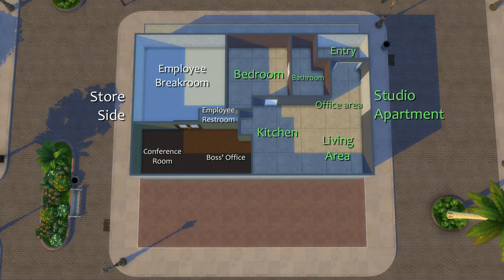We R Kids Toys & More | The Sims 4 | NO CC | Stop Motion | part of the ShedfordHollowSave Collab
This build is my entry for the "Shedford Hollow Sims Save" collab... StreamShedSave & ShedfordHollowSave (this and other great lots made by outstanding builders can be found on the gallery under those hastags). I am so proud to have been chosen to be part of such a talented group of builders/creators!

All my builds can be found on the Sims Gallery.

🏡 Build Info:
🏪We 'R' Kids Toys & More
🌎World: Magnolia Promenade
🏭Studio apartment for "live-in" lot owner, 1 bedrooms | 4 baths
🏪Lot: Paddywack's Emporium
This is a retail lot - a kids' themed store with clothing, toys, books, and furniture. There is an employee breakroom upstairs, and an office for the owner with a conference area. Obviously, these are just for aesthetics, since the Sims don't really utilize breakrooms and conference rooms while working. There is also a stockroom in back (also for looks).
There is a small 1 bedroom apartment for the owner of the lot to "live" in. In order to do this, you would need to have a sim purchase a residential lot (I usually buy the cheapest and leave it empty), then have them buy the retail lot. The sim can sleep, eat, etc. to "live" there outside of open hours. Note: if you leave the lot, they will return to their "home" lot and you'll need to travel back to the store.
Tip: For the stockroom & breakroom/office, lock the door for "employees only" - the stockroom will need both the interior and exterior door, or you'll have sims using that sink (it's perfectly understandable to just lock the breakroom completely, as I found the employees kept going to the office to watch TV when they're supposed to be working 😂)
For the studio apartment, lock the door for your sim/household only - you'll need to unlock/lock again as necessary if you invite friends over.

NOCC Gallery Paintings can be found on the Sims gallery by:
Cribea9, SimsationalToo, Catatron16, PnLj20, AlJay2000, MOONL1GHTSEEKER, Lousari, & Takissis
A special shout-out to @InSims for the amazing clothing racks used in the store! They (and other really cool little builds like that are available on the gallery under their id: theinsims (also, they have one of the very best stop-motion sims channels around!)
💡In the video, you may notice a glimpse of a Mexican restaurant behind the store - it's one of my favorite restaurants made by @SimplyMandyYT You can download it from her gallery ("small mexican restaurant" by MandyKay77). Also be sure to check out her amazing channel! ❤️

There is NO CC. As part of this version of the collab, we were only allowed to use the following packs (I used all of these):
Base Game
City Living
Get to Work
Tiny Living
Moschino
Dream Home Decorator
Movie Hangout
Industrial Loft Kit
Free Holiday Pack

I feel like I should apologize for the different animations and such used in this video lol I changed editing programs right in the middle of making this one, so I didn't have access to the same animations and other elements throughout the video (and I wasn't going to start over!).

Be sure to enable bb.moveobjects cheat - it's supposed to be by default now, but just in case!

The Cat's Cradle - Mimi Olesen
Girls and Boys Come Out to Play - Dag Anderson
Cookies and Candy - J.F. Gloss
Rats! - Jerry Lacey
Again! Again! - Rupert Sachs
You'll Be on My Mind – waykap
Eventually – Arch Tremors